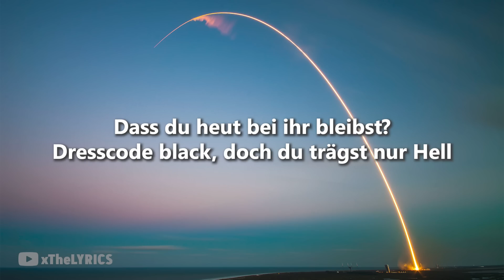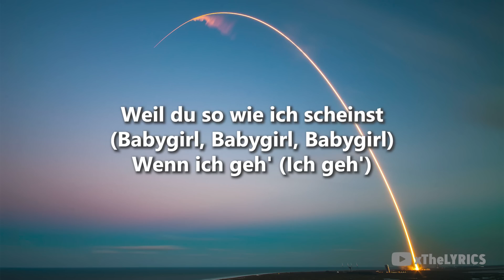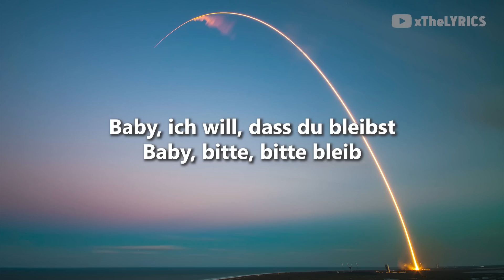AYLIVA x MERO - SIE WEIß [Lyrics]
Song: AYLIVA x MERO - SIE WEIß [Lyrics]

🎤  Lyrics "Sie weiß":

[Intro]
(Frio)
(Ey, Kyree)

[Part 1: AYLIVA]
Stellst dich in 'nen andern Raum (Yeah-yeah)
Weiß nicht mehr, wer du bist
Suchst dich in andern Frau'n (Yeah-yeah)
Hast du das nicht vermisst
Dass sie weiß
Dass du grad mit ihr schreibst
Dass du heut bei ihr bleibst?
Dresscode black, doch du trägst nur Hell
Keiner kennt dich so, wie ich dich kenn'
Du lebst in 'ner andern Welt
Hoffst, dass sie dir jetzt gefällt

[Pre-Hook: AYLIVA]
Weil du weißt
Dass sie wegen dir weint
Weil du nicht bei ihr bleibst

[Hook: AYLIVA]
(Wenn ich, wenn ich, wenn ich, wenn ich) Wenn ich geh'
Sag mir, wieso ist das ein Problem?
Hab' dich vermisst und du mich, doch ich weiß
Dass du nicht bei mir bleibst
Weil du so wie ich scheinst

[Part 2: MERO]
Twenty-four-seven bist du in mei'm Kopf
Ich seh' dein Lächeln auf meinem iPhone
Ey, du bist der Grund, warum ich wach bin (Heh)
Keine Hotels, ich will zu dir heimkomm'n
Egal, wo du bist, komm zurück (Babe)
Bist nicht ohne, wir beide nicht
So stolz und stur, wie wir sind, macht krank, Baby (Ah)
Du hast recht, meine Handys voll mit Frau'n, ich glaube auch (Heh)
Das ist eine Sucht, du weißt, ich hör' nicht auf, ey
Du und ich, das war meine Absicht
I-, irgendwie will ich, aber es klappt nicht

[Pre-Hook: MERO]
Und ich weiß
Dass du wegen mir weinst
Weil ich nicht bei dir bleib'

[Hook: MERO & AYLIVA, MERO]
Weil du so wie ich scheinst (Babygirl, Babygirl, Babygirl)
Wenn ich geh' (Ich geh')
Sag mir, wieso ist das ein Problem? (Sag mir)